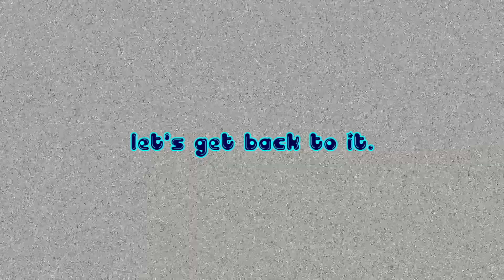When did this Game become Touhou!? | Pizza Tower Part 4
This boss caught me off guard, lol.